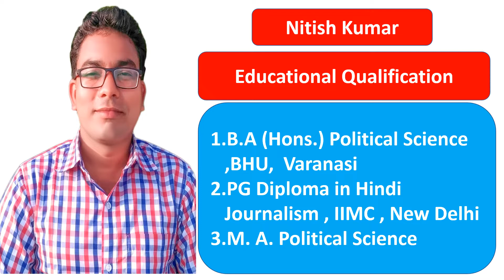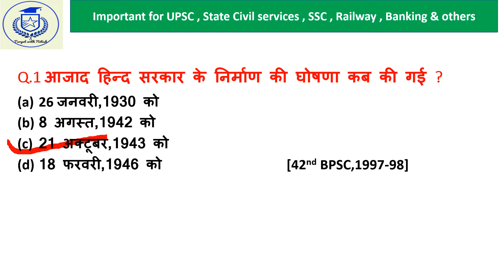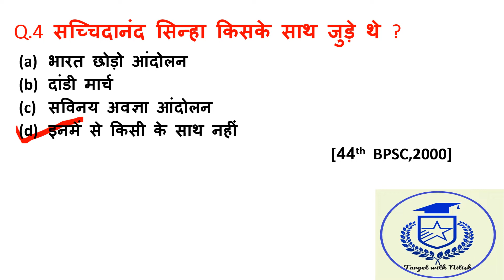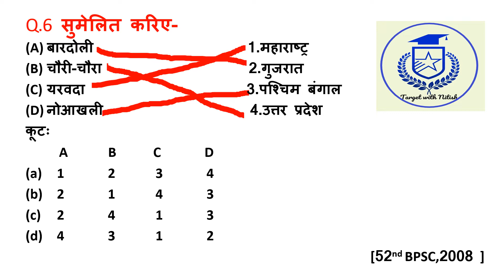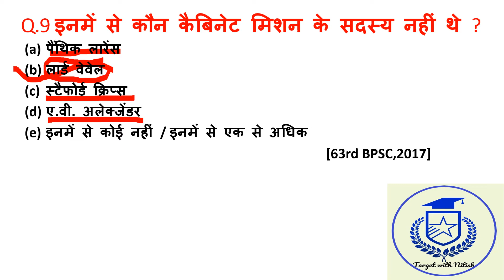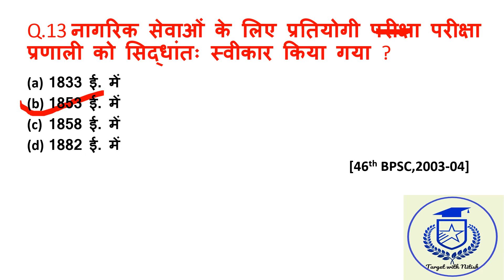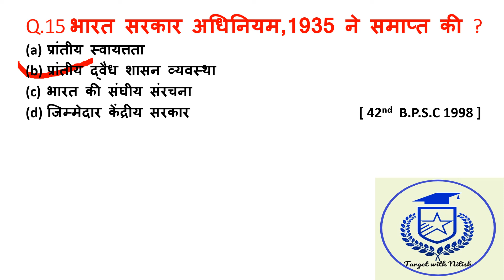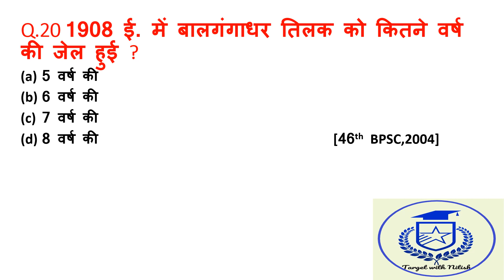66th BPSC Prelims , Modern India , 20 important MCQs , Previous years questions , Part-14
In this series we will discuss  all previous years questions of modern India which has been asked in  38th BPSC to 65th BPSC.This series will help those who wants to crack 66th BPSC Prelims.